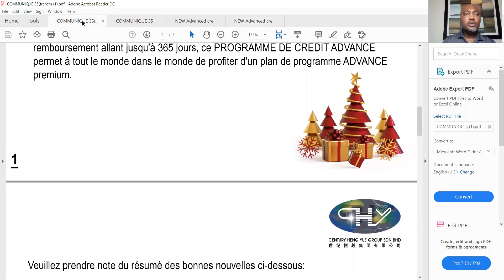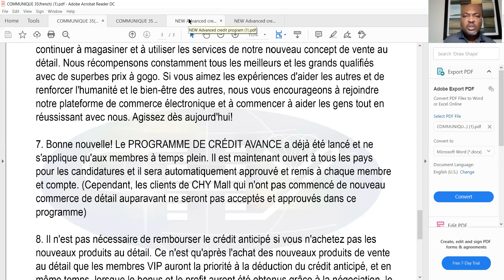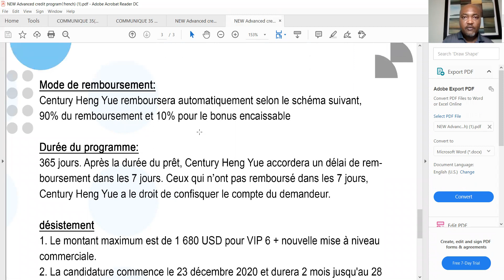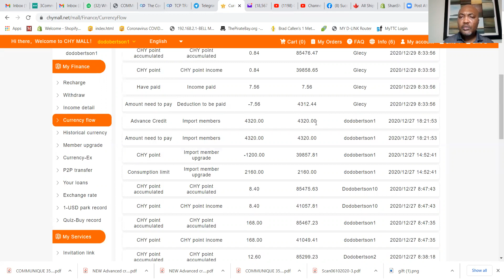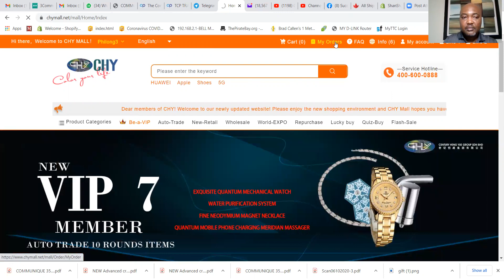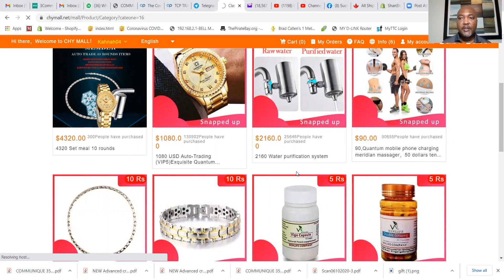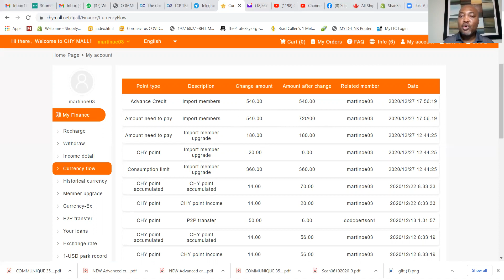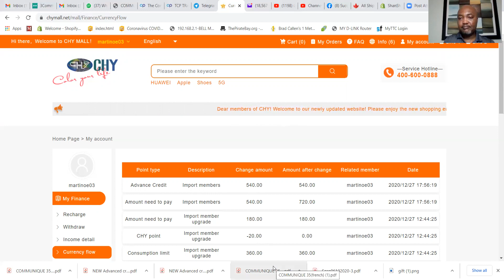CHY Mall - Upgrade Automatiques et Credit A Tous Les Comptes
Dans cette video, j'explique la mise a niveau(Upgrade) automatique qui a ete effectuee sur tous les comptes CHY Mall ainsi que le credit de capital de trading octroye a tous les comptes. Les comptes qui avaient des CHY points se sont vu deduire le montant du upgrade, ceux qui n'en avaient pas ont recu le montant requis pour le upgrade comme pret sans interet.